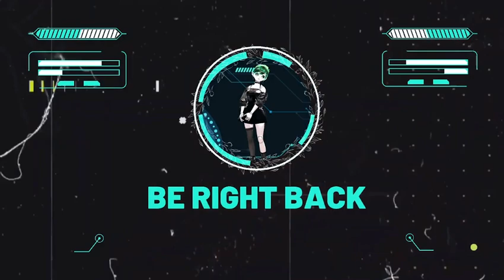Phasmophobia with proxy